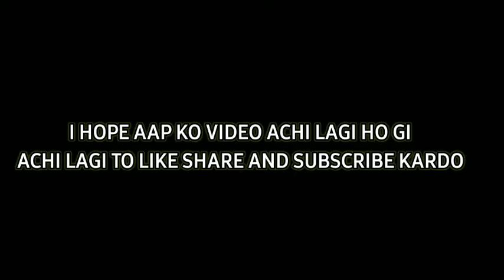CHALO GTA SAN ANDREAS KHELE|GTA SAN ANDREAS#1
SUPPORT #  SHARE

CHALO GTA SAN ANDREAS KHELE|

PRO GAMERZ